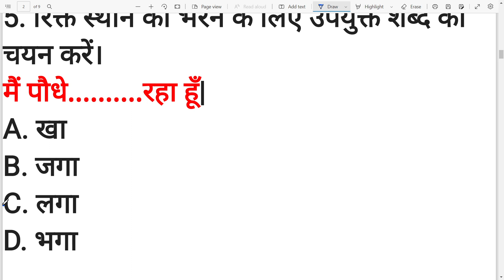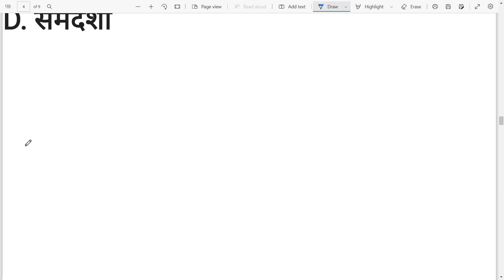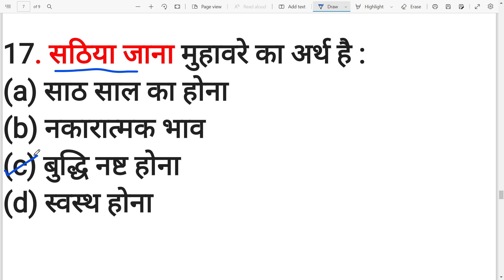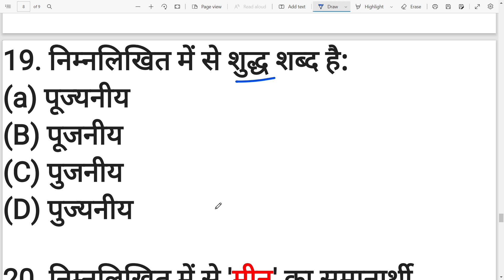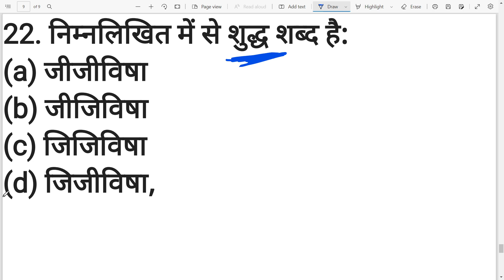SSC GD Hindi | SSC GD Exam 2022 | SSC GD Hindi Practice Set #07 | SSC GD Hindi Supendra pal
SSC GD Hindi ,| SSC GD Exam 2022 |, SSC GD Hindi Practice Set #07, SSC GD Hindi ,